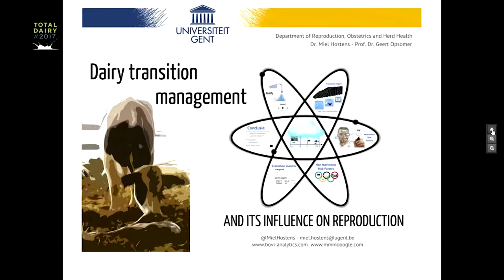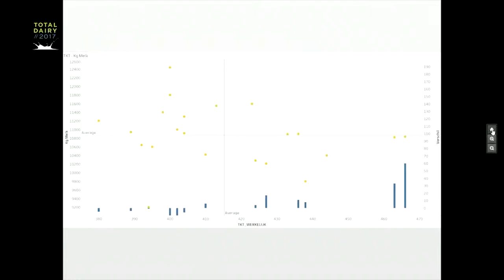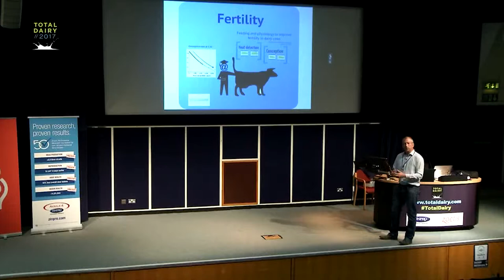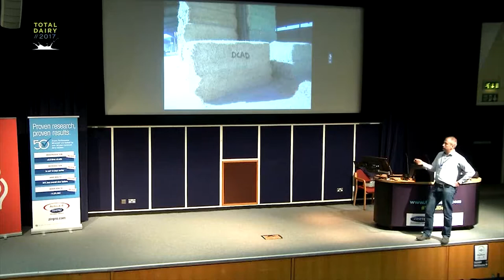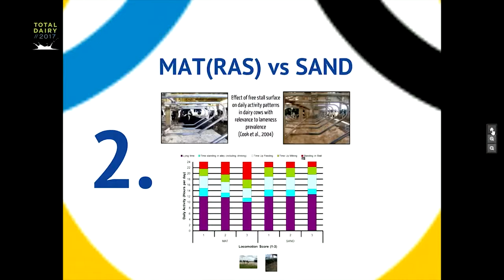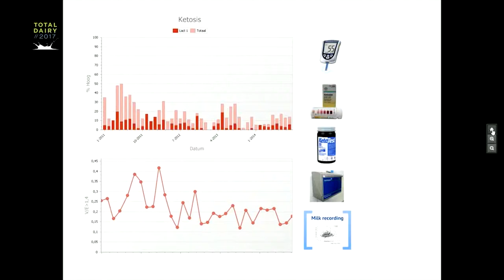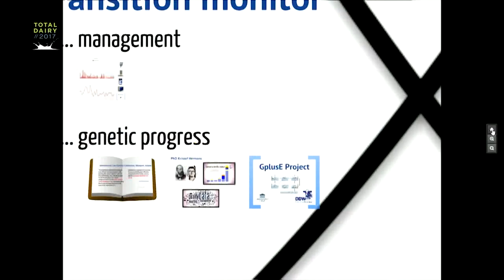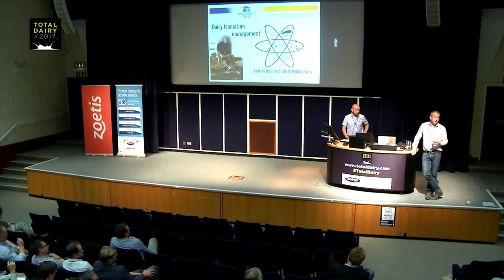Miel Hostens: Transition management as a key to fertility success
This presentation was originally presented at TotalDairy Seminar 2017.